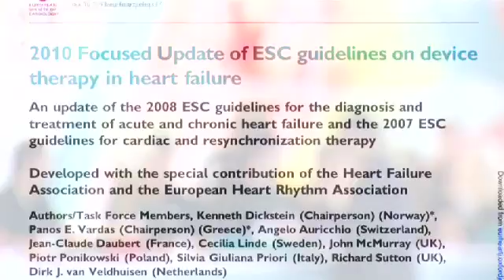ESC Guidelines: Heart failure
Updates of the 2008 ESC guidelines for the diagnosis and treatment of acute and chronic heart failure and the 2007 ESC guidelines for cardiac and resynchronization therapy.